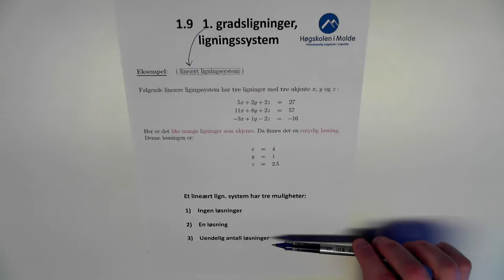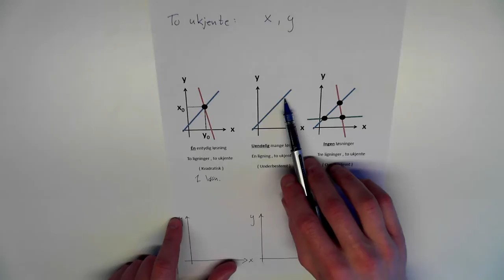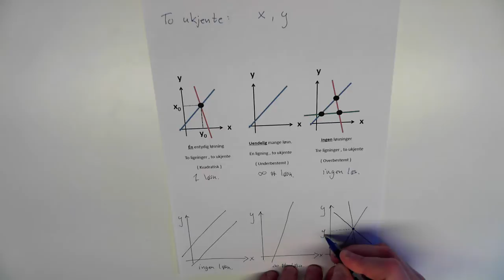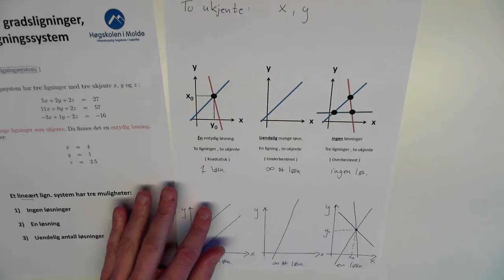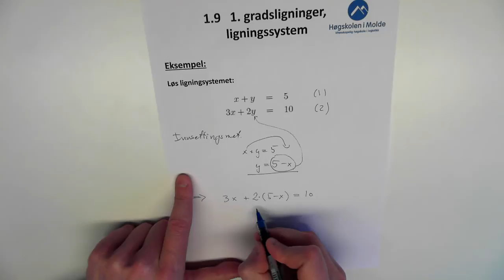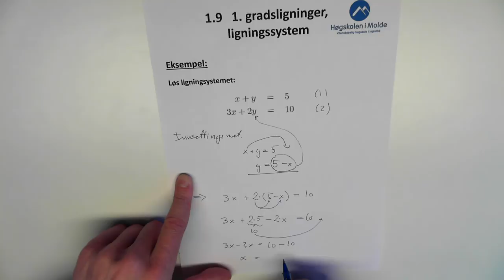01-K-12 1. gr. lign., ligningsystem